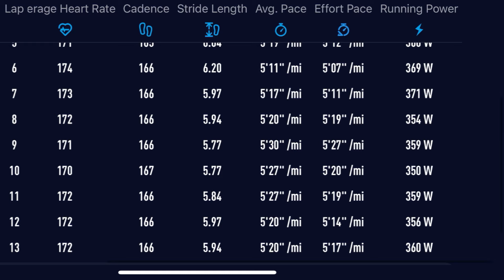Ironman Oceanside 70.3 Race Recap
A quick recap from a disappointing season opener at Oceanside.

About Matt: Dr. Matt Hanson is a professional triathlete and coach for triathletes, cyclists and runners. He has an extensive background as an athlete and is highly-educated in all things sports-related.

As an athlete, Matt comes from a wrestling background, but running has always a been a passion of his. In 2014, his first year as a pro, Matt set 3 run course records and won Ironman Chattanooga. He has since tallied 11 professional wins, including 4 North American Championship titles.